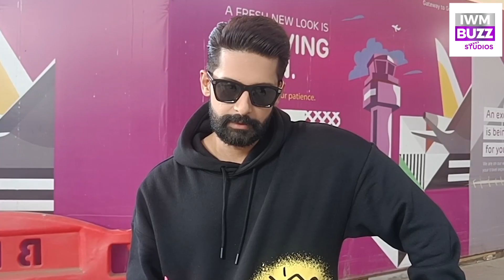Ravi Dubey REACTS on Tunisha Sharma's suicide, upcoming project and more